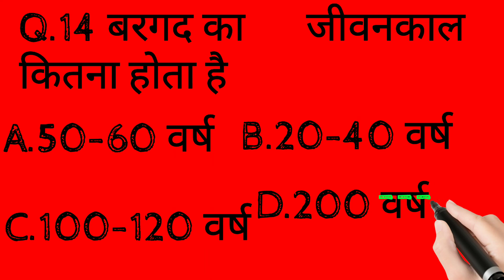important Q. for bord